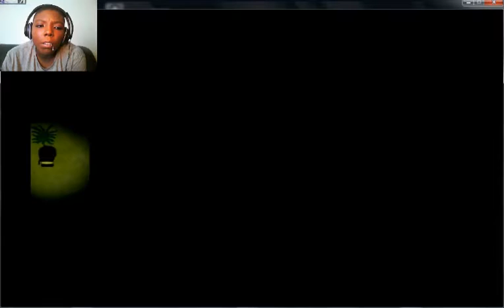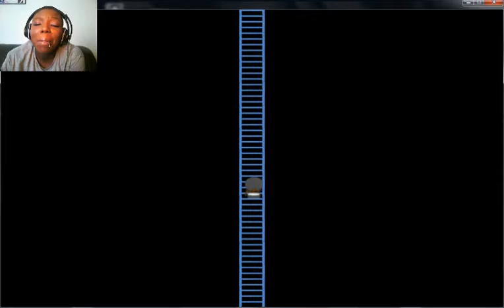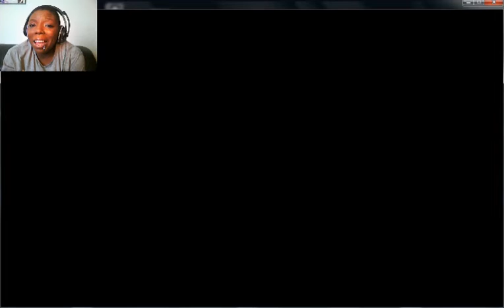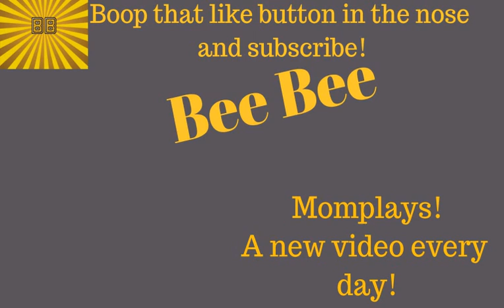WAWAZDAT? Close Your Eyes PART2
Who? What? WHY?? Join me in part 2 of Close Your Eyes as things get weirder and weirder...